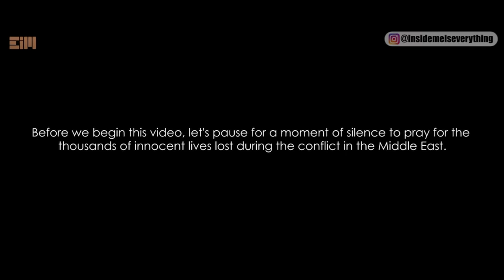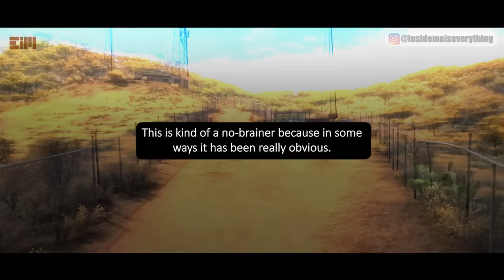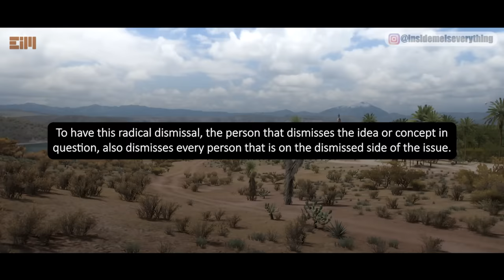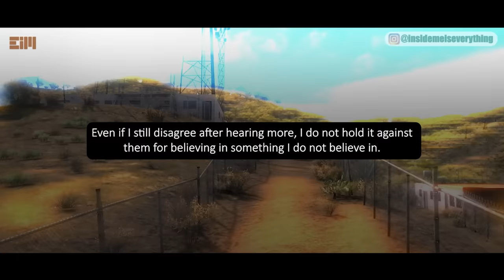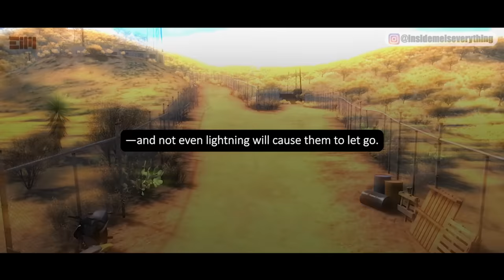EVERYONE NEEDS TO PAY ATTENTION TO THIS!